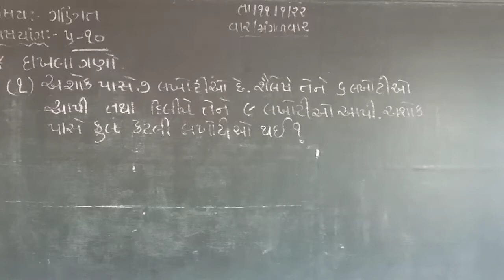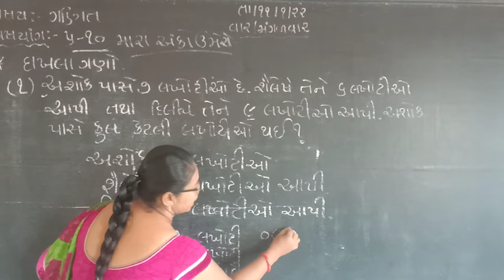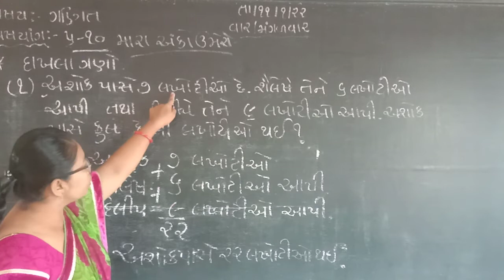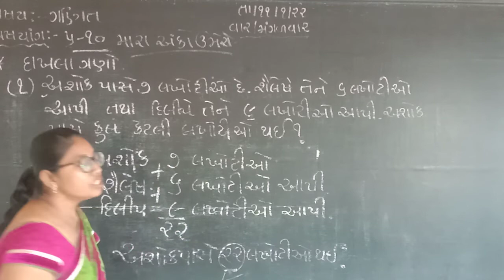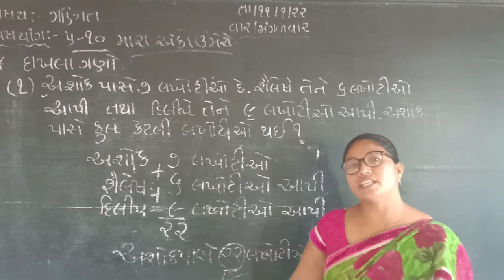std 2 sub maths unit 10